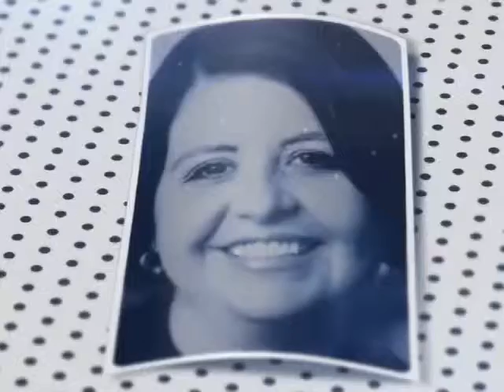Cidadania com Murilo da Silva Medeiros (Parte 3)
Nesta edição do Programa Cidadania, da Unisul TV, vamos falar sobre a representação dos acadêmicos dentro da universidade, e para falar sobre isso nós recebemos Murilo da Silva Medeiros